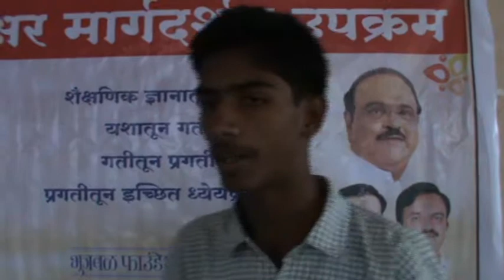Seminar 12 Jitmal Chajad Vidyalaya, Ambad, Nashik 4)